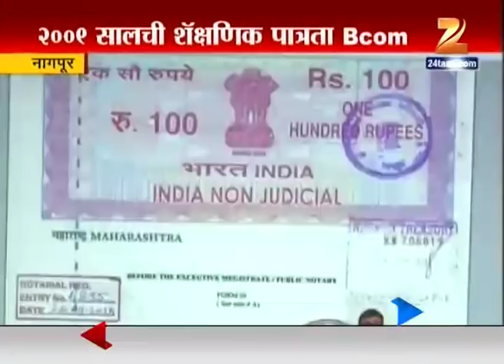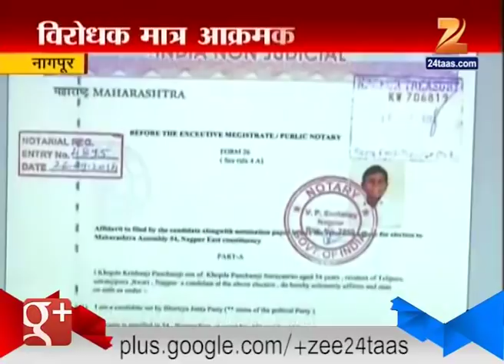Nagpur : BJP City President Krishna Khopde With Bogus Degree